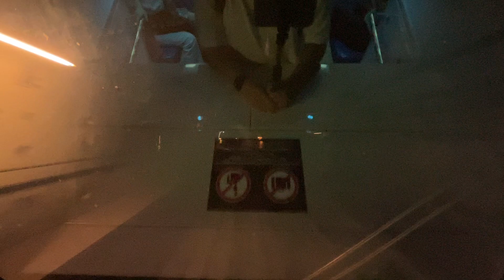Dubai Metro 2024 | Joyride 287